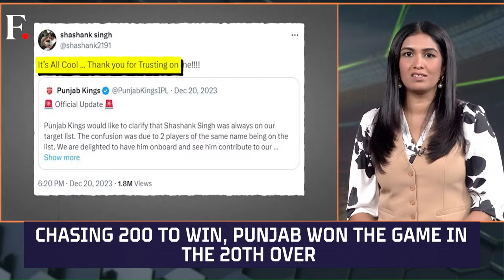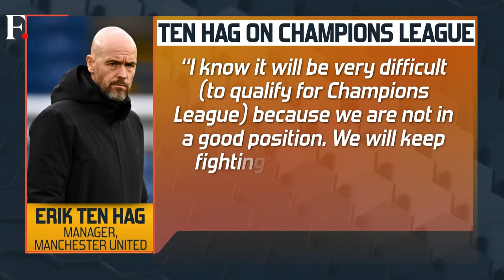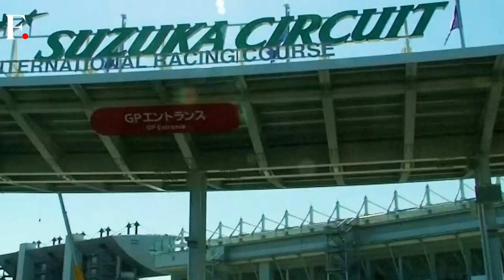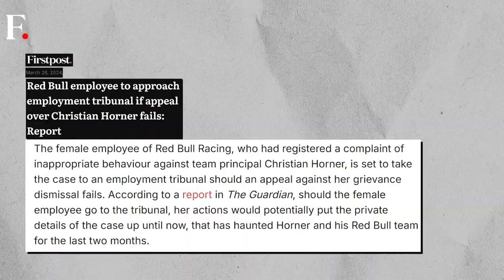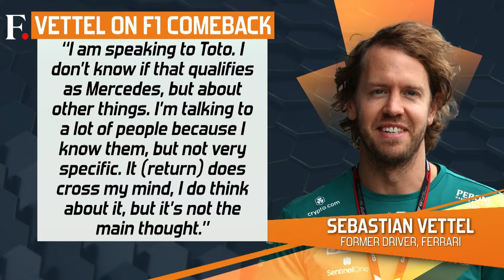LIVE: Punjab's "Accidental" Buy Shashank Singh Shines V Gujarat | First Sports With Rupha Ramani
Punjab beat Gujarat by four wickets to register their second win in India's T20 league. Chasing 200 to win, Punjab were reduced to 150/6 in 15.3 overs. Shashank Singh and impact player Ashutosh Sharma staged a massive comeback for Punjab. Shashank Singh was the star of the show with 61* off 29 deliveries. It is rumored that Shashank Singh wasn't Punjab's first choice in the auction. The 32-year-old was an accidental buy. From accidental inclusion to winning a clutch game for Punjab, Shashank's journey is nothing short of inspiration. But who is Shashank Singh? Rupha Ramani brings you the redemption story of Punjab's match-winner.

Also on the show, Manchester United's Champions League chances were dented further after a 3-4 loss against Chelsea in the Premier League. Manchester United's legacy hit another blow after their failure to defend their lead in stoppage time. The "Fergie time" giants are faltering every game. Also, the Japanese Grand Prix will take place at the Suzuka Circuit on April 7. Rupha Ramani brings you the drama and chaos surrounding the Japanese Grand Prix.

Indian Premier League | IPL 2024 | Punjab Kings | Delhi Capitals | Shashank Singh | Ashutosh Sharma | First Sports | Rupha Ramani | Firstpost | Sports News